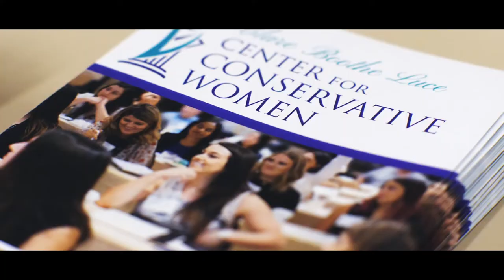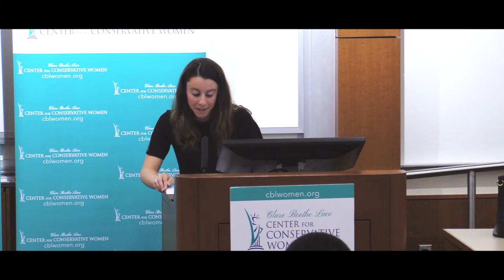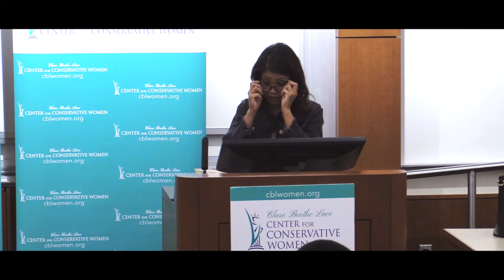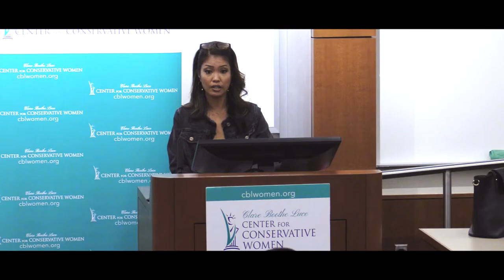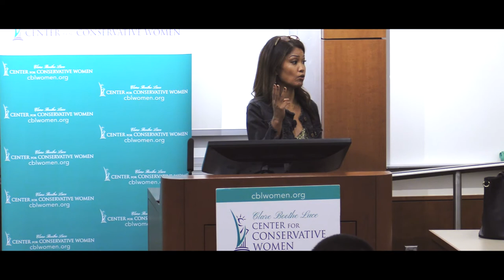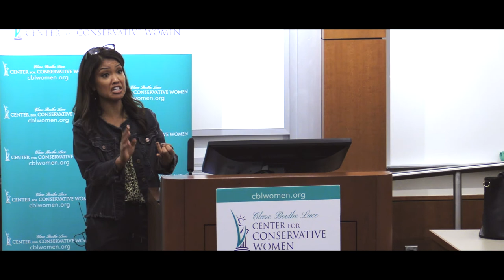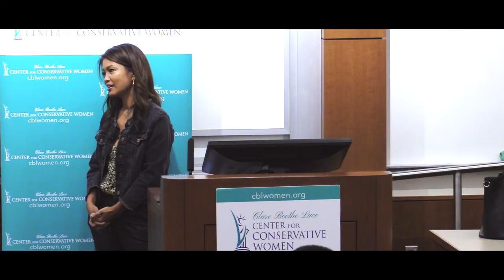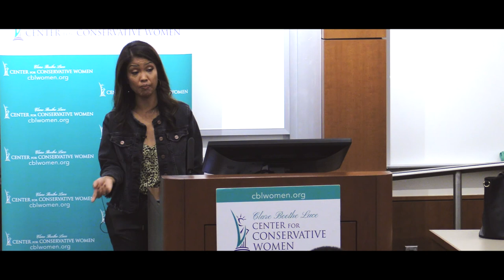Open Borders and Libel Journalism: Michelle Malkin at the University of Pennsylvania